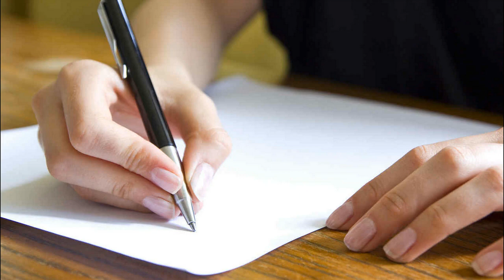Daniel Toro - Escribeme una carta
ESCRIBEME UNA CARTA

Una carta mi amor, solo una carta
que me cuente detalles de tu vida
la gente que conoces
los sueños que te habitan
y me recuerda el llanto de nuestra despedida

Una carta que diga que me extrañas
mas alla de todos los sentidos
y que a pesar del tiempo,
que para todos pasa
no hay tiempo entre nosotros, ni olvido, ni distancia

Escríbeme
con tinta de violetas
en un papel de amor
color a ausencia
escríbeme
poniendo en cada trazo
la fiebre de tu pulso
que se vuelve abrazo
y es un abrazo tuyo
que me empañe los ojos de alegría
que me quieres y que sigues siendo mía
solo mía, siempre mía.
Una carta mi amor...